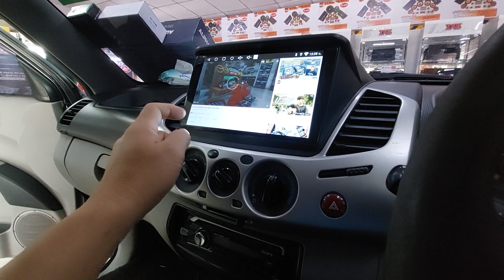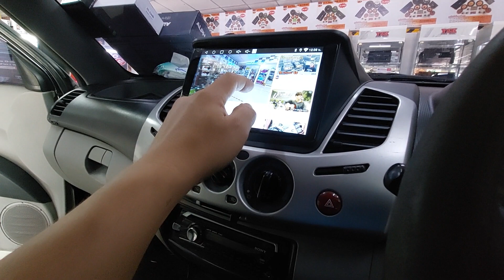จอแอนดรอยมิตซูบิชิไทรทัน 2012